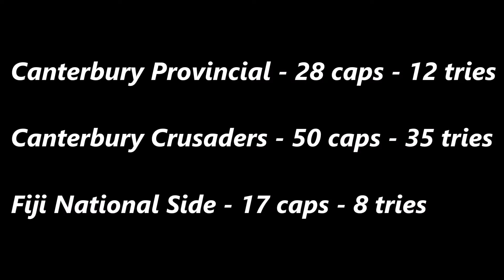MARIKA VUNIBAKA HIGHLIGHTS RUGBY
one of the legends boi's